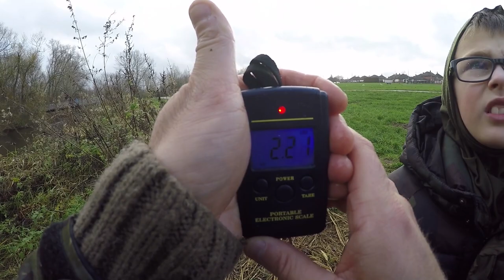PERCH FISHING - Catching BIG perch on creature bait lures + strange catch!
Welcome to a new series, Perch Fishing. I will also be doing some Pike fishing and Chub fishing!

Using creature baits I try to catch a specimen Perch, and get a surprise along the way!

Feel free to get involved by commenting below, I try to reply to EVERY comment.

For the gear I use, follow the below links -

- main camera
- other lens
- main camera batteries
- GoPro batteries
- main mic
- lapel mic
- DSLR memory card
- GoPro memory card